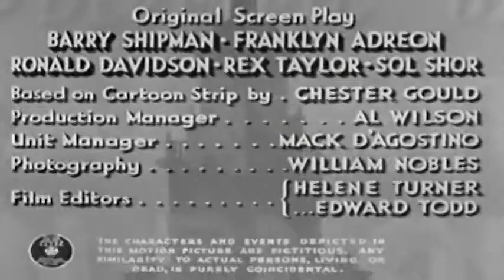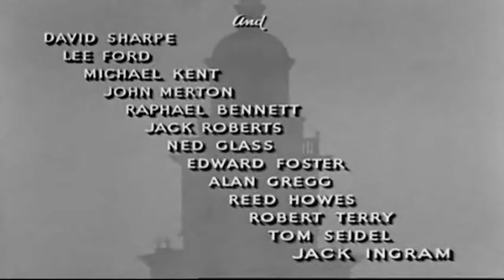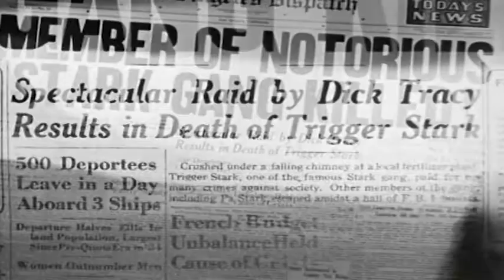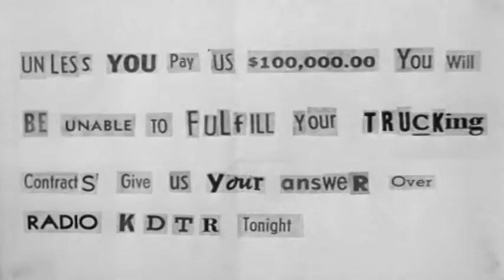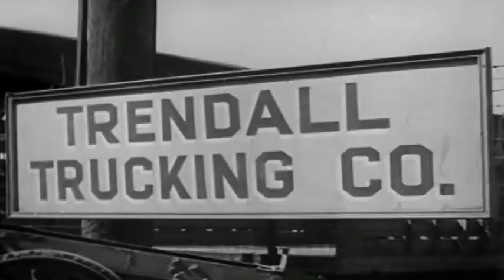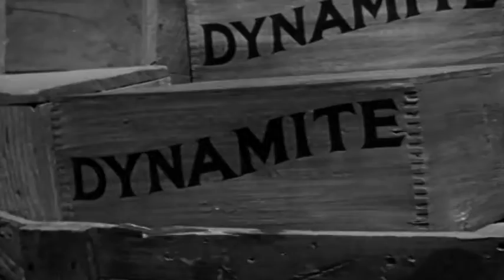DICK TRACY RETURNS (1938) CHAPTER 8 ★ CARGO OF DESTRUCTION ★ FREE CLASSIC TV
Dick Tracy battles spies and saboteurs in his efforts to bring to justice the Stark gang, a criminal family led by the vicious Pa Stark.